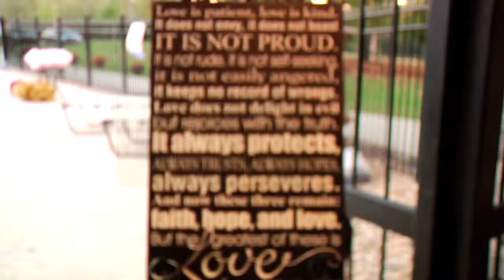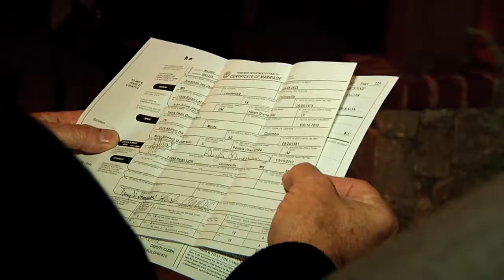Jacob Wedding Chapter 3 - Nashville Wedding Videography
Jonathan and Twyla greet their guests and mingle before heading outside for their First Dance and parent dances by the pool. Then the guests send the couple off through a sparkler tunnel and into a vintage Rolls Royce to start their new lives together. Congratulations again, Jonathan and Twyla!
Thanks to the following wedding professionals for being amazing partners to work with:
Coordinator: A Magical Affair
Photography: Myrick Studios
Venue and Catering: Kings' Chapel
Cakes: Whole Foods
Bridal Makeup/hair: One 10 Hair & Makeup
and my incredible assistant, Shane Conrad!